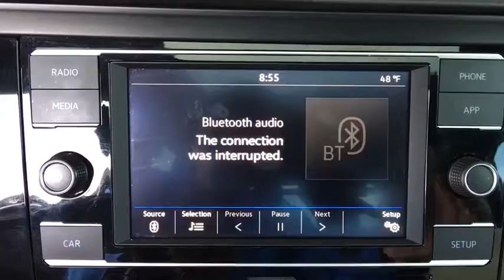2019 Volkswagen Jetta Denver, Aurora, Lakewood, Littleton, Fort Collins, CO 3684VA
White  2019 Volkswagen Jetta available in Denver, Colorado at O'Meara VW. Servicing the Aurora, Lakewood, Littleton, Fort Collins, CO area.
2019 Volkswagen Jetta 1.4T R-LINE - Stock#: 3684VA - VIN#: 3VWC57BU4KM021664

O'Meara VW
1900 W 104th Ave

CARFAX 1 owner and buyback guarantee*** Less than 10k miles!!! You don't have to worry about depreciation on this wonderful 1.4T R-LINE!** Hold on to your seats! If you've been looking for just the right Jetta, well stop your search right here** Gets Great Gas Mileage: 40 MPG Hwy*** Safety equipment includes: ABS, Traction control, Curtain airbags, Passenger Airbag, Daytime running lights...Other features include: Bluetooth, Power locks, Power windows, Auto, Turbo... To the price of each vehicle there will be added the sum of $599 D&H fee